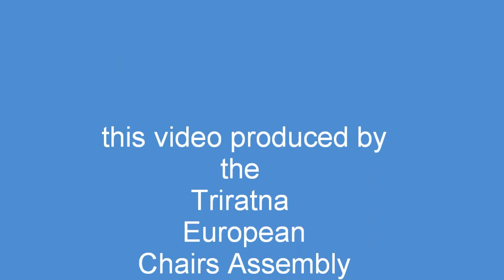Vassika introduces Triratna - in French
Vassika introduces the Triratna Buddhist Order - in French